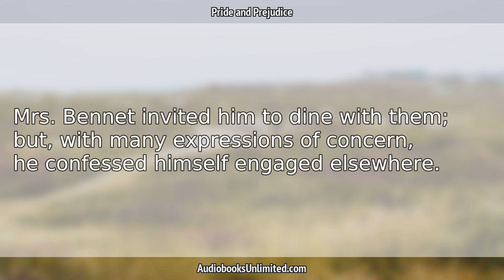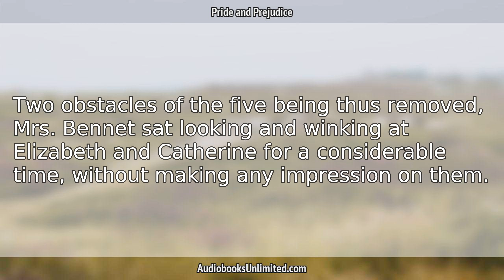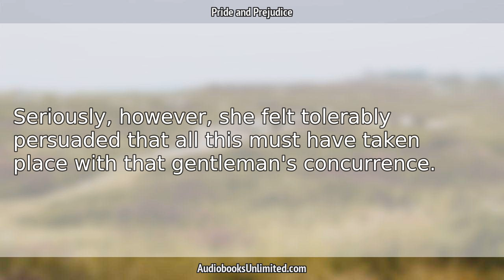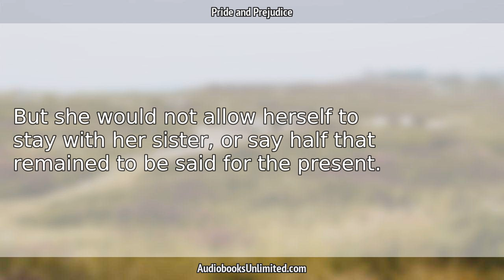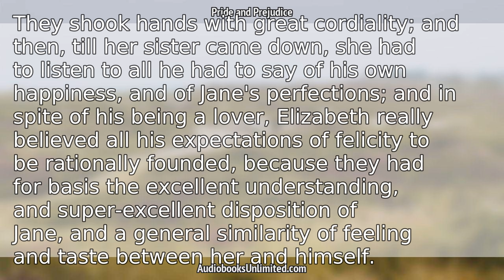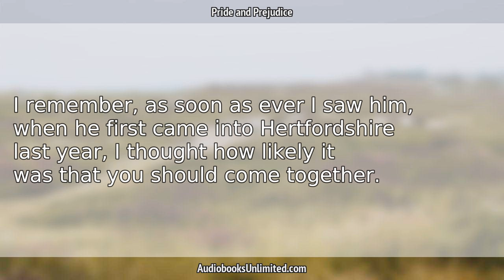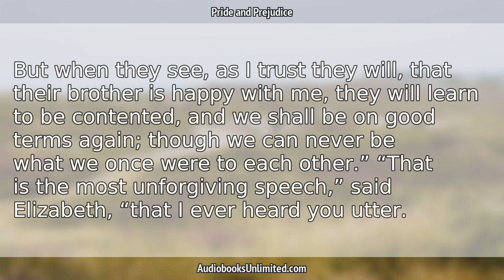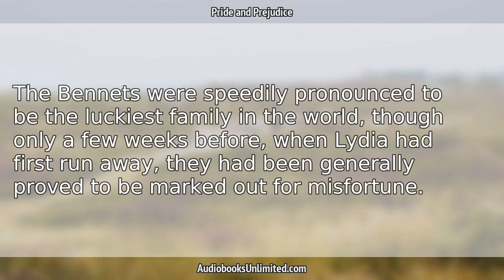Pride and Prejudice Audiobook Chapter 55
Pride and Prejudice Audiobook Chapter 55 with subtitles in English by Jane Austen. Free full length audiobook with text.